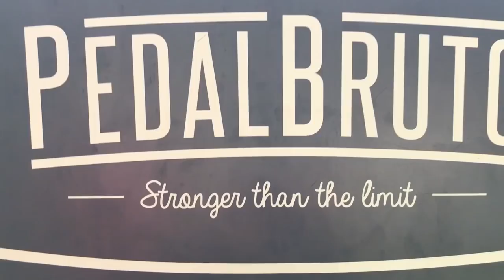review - nova Caloi Elite 2018